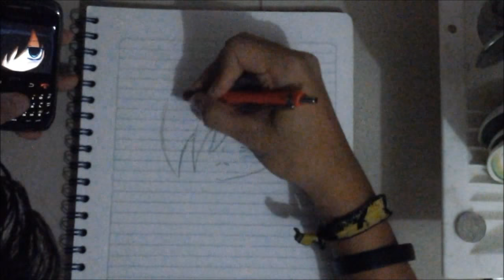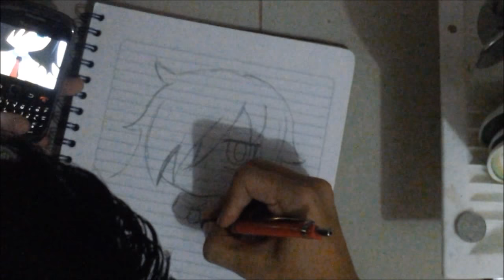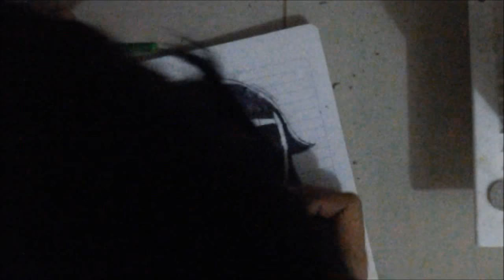Watamote! - Kuroki Tomoko (Speed Drawing)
Watamote! Fan art

Watashi ga Motenai no wa Dou Kangaete mo Omaera ga Warui by Konomi Suzuki n' Kiba of Akiba